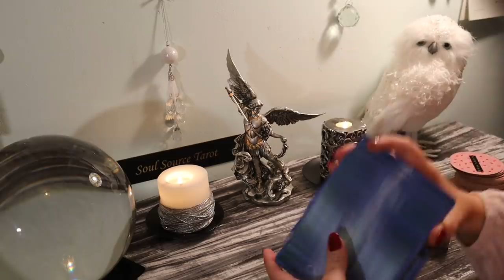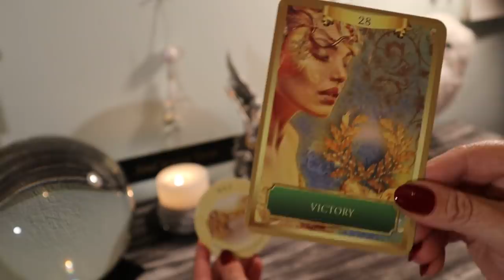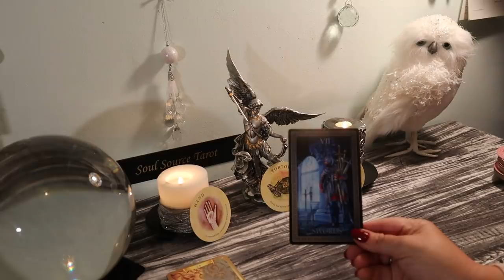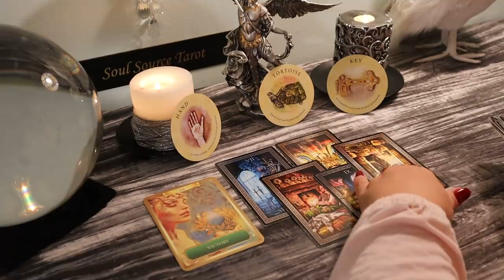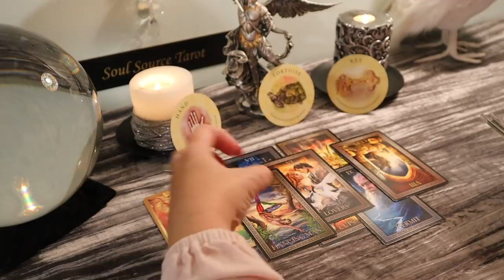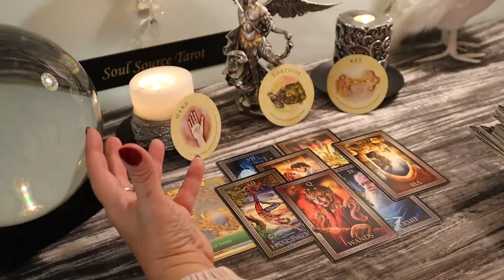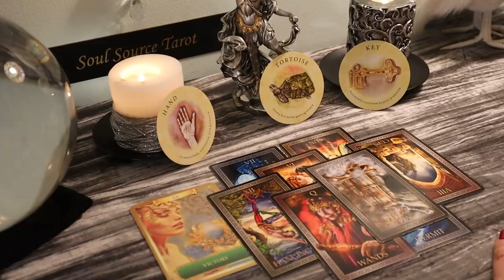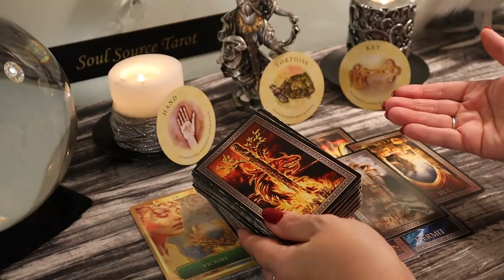Virgo...Choice Between 2...November 18 - 24 Weekly Tarot Reading Virgo